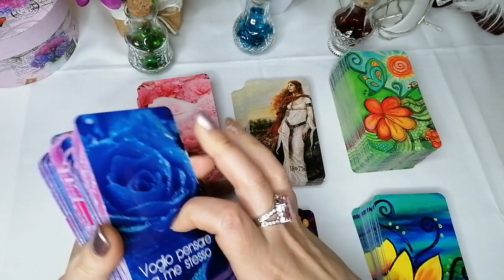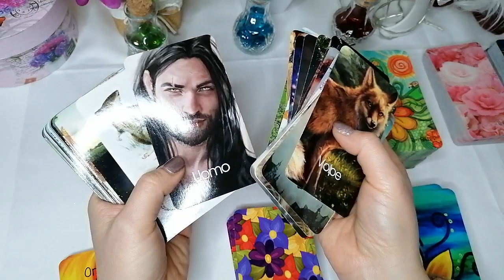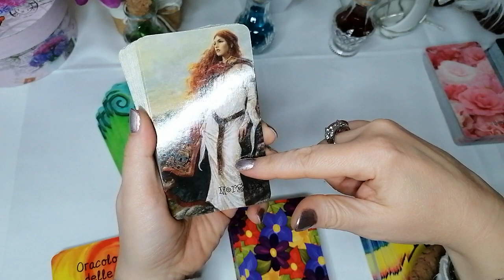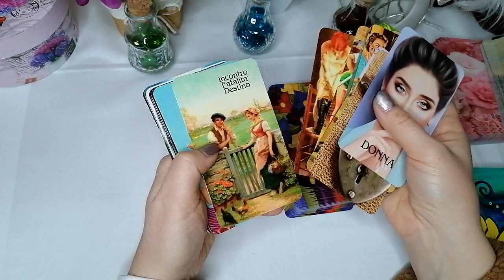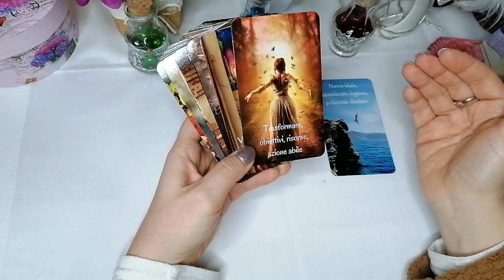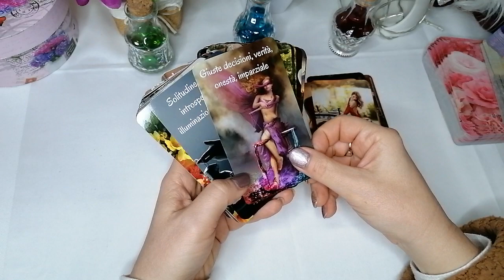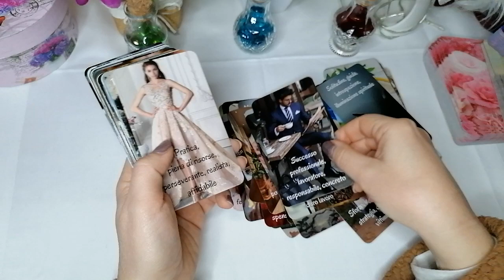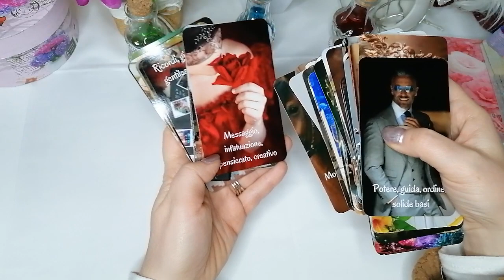🍀Tutti i MAZZI che ho CREATO🔮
💜Link SECONDO CANALE:
💜PER INFO SUI CONSULTI PRIVATI
💜PER VISIONARE I MAZZI CHE HO CREATO:
Morgana🔮